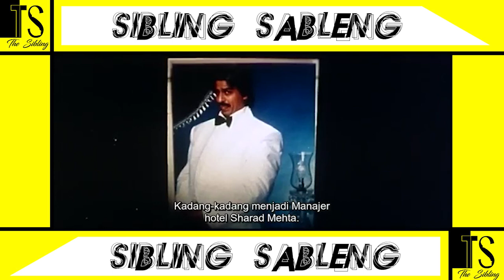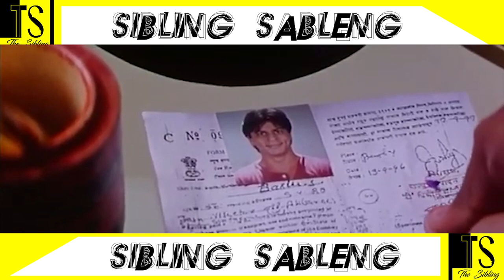KETIKA SHAH RUKH KHAN MENJADI DUA (PENONTON DI BUAT BINGUNG) - Alur Film Duplicate 1998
Link film